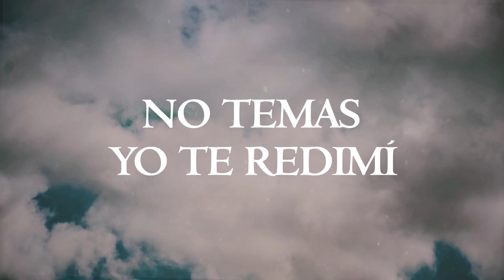Identidad - María Fernanda Cervera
Pista por Mauricio Jesús Hernández

Video por M&S Productions